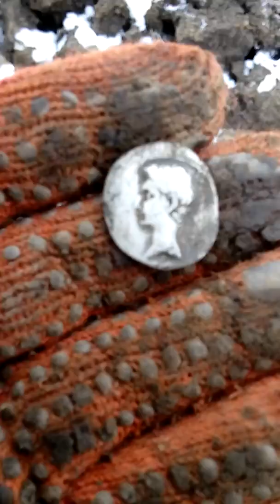Roman Empire.Denar of Augustus